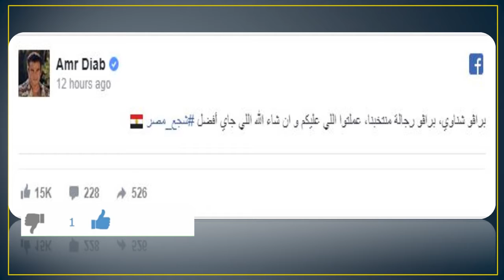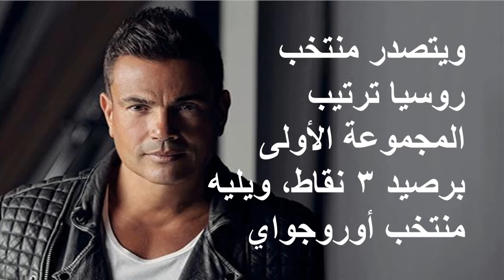روسيا 2018 / تعليق عمرو دياب علي هزيمة المنتخب أمام أوروجواي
خواطر دينية : قناة دينية علمية  ثقافية اجتماعية، تدعو لإعمال العقل والبعد عن الجمود الفكري والديني.
هدفنا الأساسي نشر الوعي والمعرفة لمواكبة تطورات العصر لنعيش حياة ومستقبل أفضل .
نهتم باستهداف، تجميع، ونشر كل ما هو مفيد ومثير للاهتمام، لنفتّح العقول

Religious Thoughts: A religious, scientific and social cultural channel that calls for the realization of reason and distance from intellectual and religious inertia.
Our primary goal is to spread awareness and knowledge to keep abreast of contemporary developments in order to live a better life and future.
We care to target, compile, and publish everything that is useful and interesting, to open minds
Join us on this exciting journey, uncover the hidden secrets, and unveil exciting facts and events! We promise you that you will not destroy!